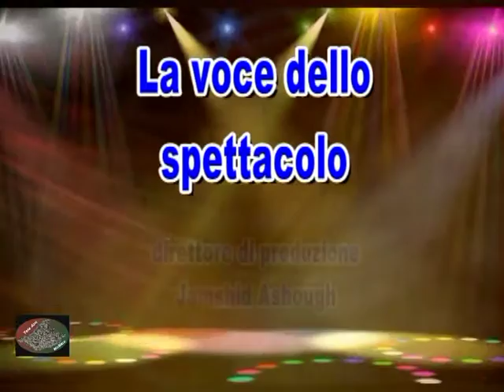TELEGIORNALE 22 APRILE 2016